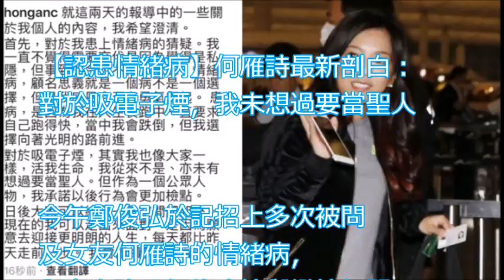【認患情緒病】何雁詩最新剖白： 對於吸電子煙，我未想過要當聖人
20170325 《勁歌金曲》 鄭俊弘 何雁詩 合唱 《真心真意》 及接受訪問 《勁歌金榜 》冠軍歌 風沙 主唱 鄭俊弘

MV [Lyrics] 鄭俊弘 Fred / 何雁詩 Stephanie - 真心真意 (劇集 "我瞞結婚了" 主題曲) Married But Available Theme Song

鄭俊弘繼正被揭棄未婚妻揀何雁詩, 思浩話阿Fred要點做先可以繼續立足?((大家真風騷))

鄭俊弘 Fred - 你走的那個晚上 (劇集 "心理追兇 Mind Hunter" 片尾曲) - Official Lyrics Video